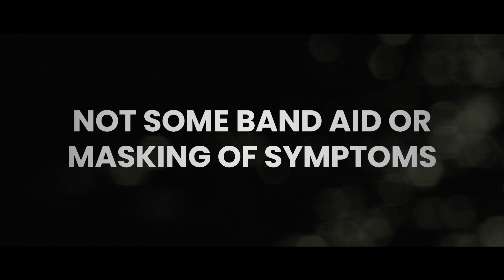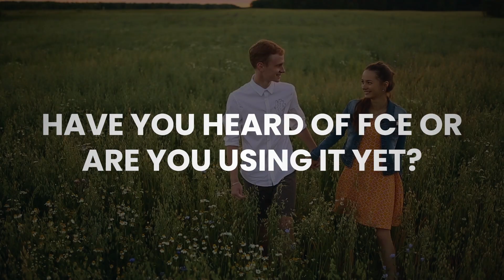The Discovery of this generation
One mans Journey has led him to a product and a community that is going to impact the world. Now is the time and humanity is getting an upgrade.